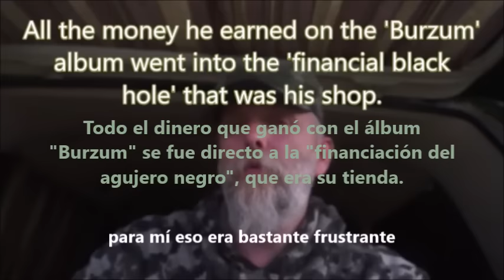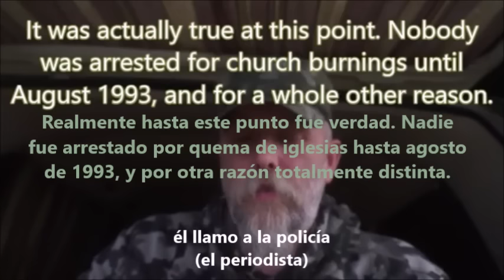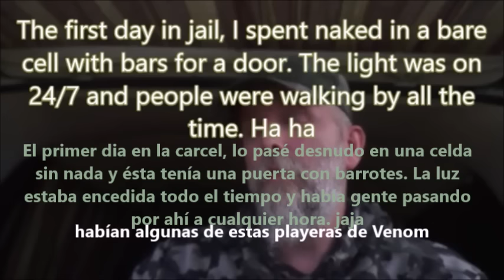About a day in 1993 that changed Black Metal Forever - Varg Vikernes (Subtitulado)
Varg tells us a little bit about what happened really in Norway in the early days of the Black Metal escene in there.

This video belongs originally to ThuleanPerspective, the Varg's Vikernes oficial chanel. I just translated it into Spanish, so all credits to him, please visit his Youtube Chanel.